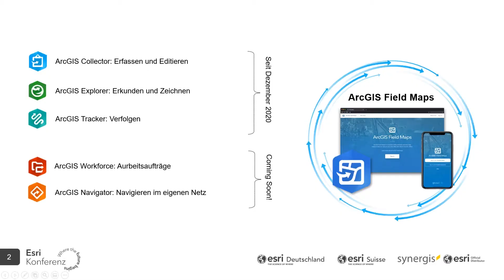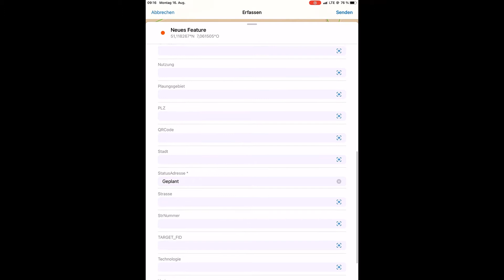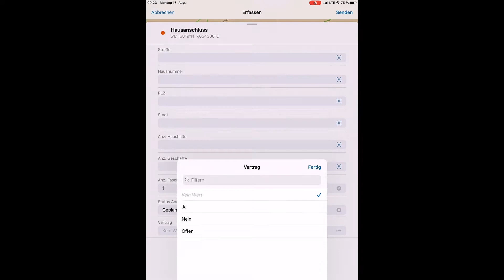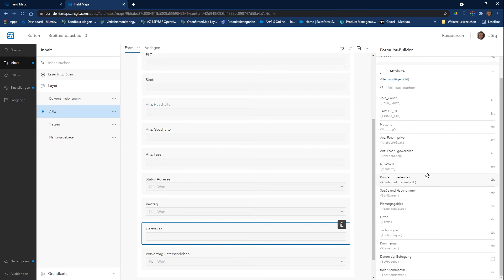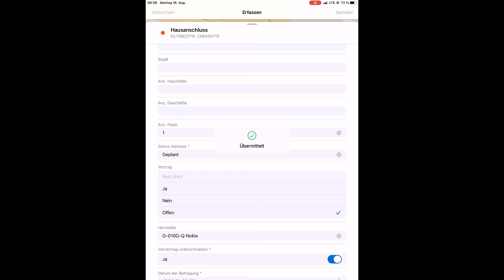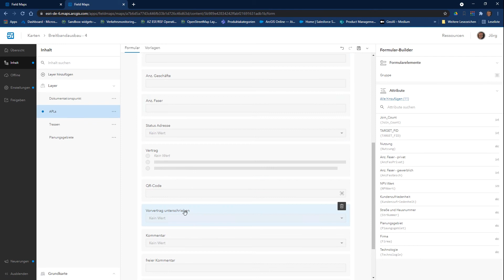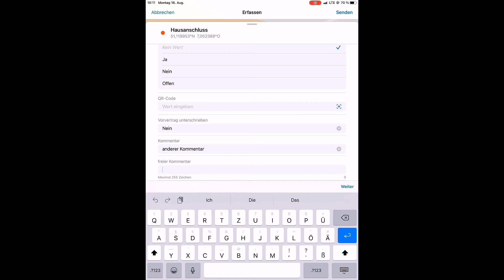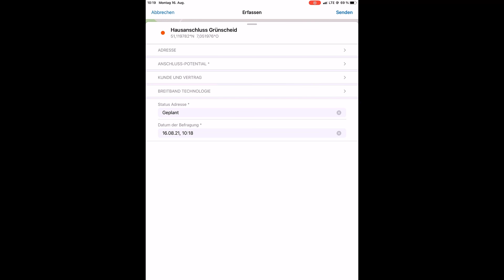Field Maps: Schnell und effizient durch Arcade und Smart Forms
ArcGIS Field Maps ist eine kartenzentrische, mobile Anwendung mit der vor Ort Daten verändert und erfasst werden können. Die schnelle, komfortable und fehlerarme Erfassung von Sachdaten wird durch die Smart Forms von Field Maps sichergestellt. In diesem Vortrag zeigen wir Ihnen die Möglichkeiten der Smartforms zur Erfassung von Daten

Referent*in:
Jörg Moosmeier, Esri Deutschland GmbH